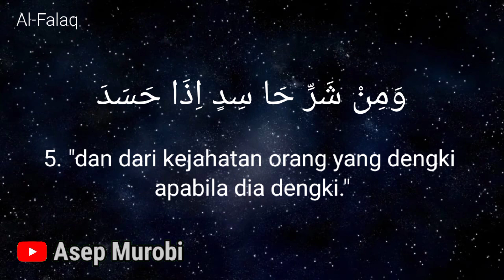AL FALAQ. SURAT KE 113. JUZ 30